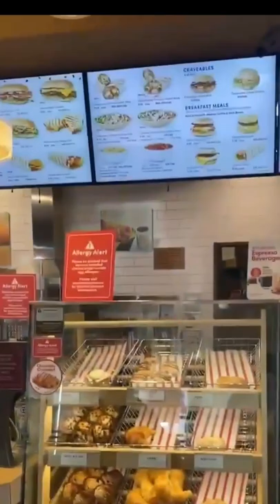TIM HORTONS- IT IS CANADA'S LARGEST QUICK SERVICE RESTAURANT CHAIN- LEONIDO YGOT